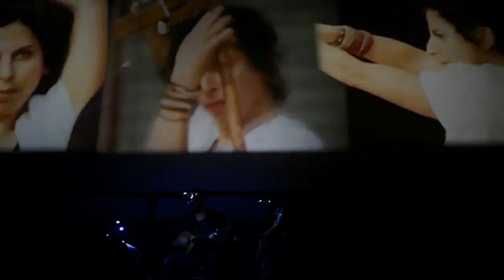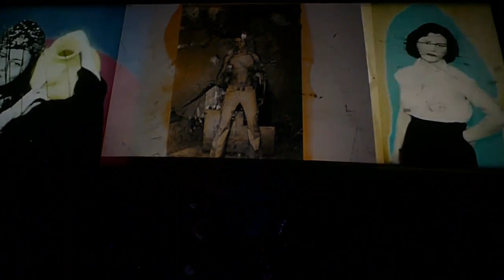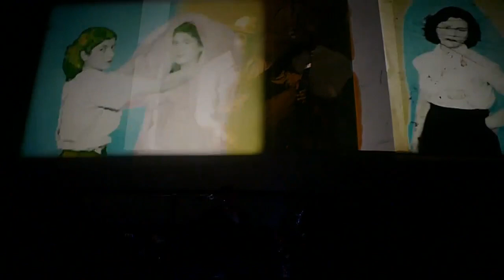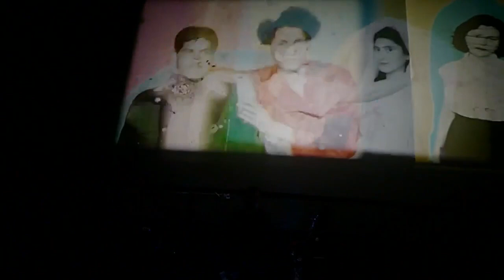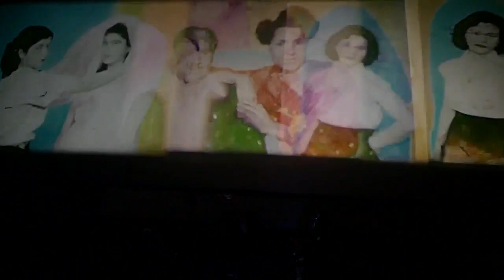Jerusalem in My Heart live@ Soundframes, cinema Massimo, Torino [Full Set]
Jerusalem in My Heart live al cinema Massimo di Torino per Soundframes-Cinema e Musica in Mostra, il 21 novembre 2018..
Radwan Ghazi Moumneh: voce, buzuk, qanun, oud, elettronica
Charles-André Coderre: montaggio immagini analogiche e video su pellicole 16mm e diapositive 35mm